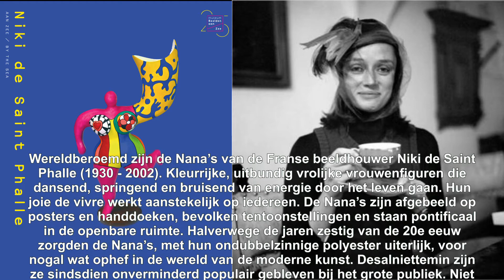Niki de Saint Phalle aan Zee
Wereldberoemd zijn de Nana’s van de Franse beeldhouwer Niki de Saint Phalle (1930 – 2002) aan wie museum Beelden aan Zee volop aandacht gaat besteden in het najaar van 2019. Kleurrijke, uitbundig vrolijke vrouwenfiguren die dansend, springend en bruisend van energie door het leven gaan. Hun joie de vivre werkt aanstekelijk op iedereen. De Nana’s zijn afgebeeld op posters en handdoeken, bevolken tentoonstellingen en staan pontificaal in de openbare ruimte. Halverwege de jaren zestig van de 20e eeuw zorgden de Nana’s, met hun ondubbelzinnige polyester uiterlijk, voor nogal wat ophef in de wereld van de moderne kunst. Desalniettemin zijn ze sindsdien onverminderd populair gebleven bij het grote publiek. Niet voor niets wordt gesproken van ‘Nana power’. Het zijn immers sterke vrouwen met wie je terdege rekening moet houden. De tentoonstelling Nana’s aan Zee is een solo voor Nana en een ode aan de vrouwelijkheid!